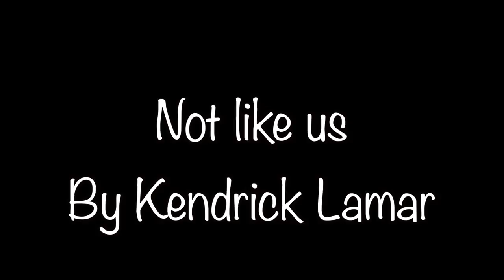not like us by Kendrick Lamar | quintonkuhn Cover